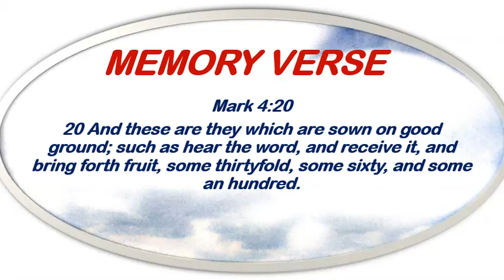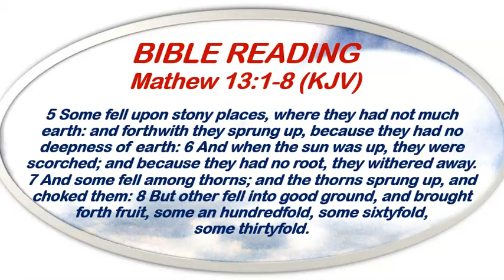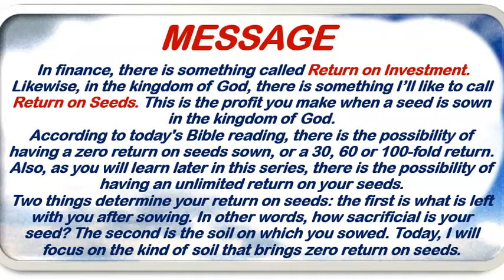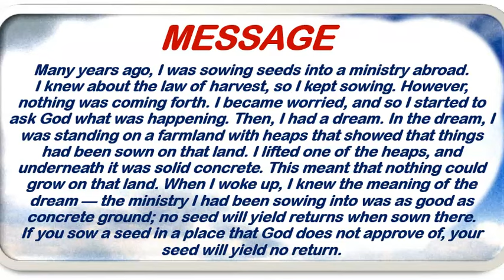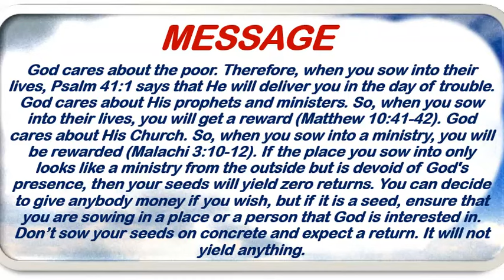Open Heavens Devotional July 1st, 2024 by Pastor E. A. Adeboye/Return On Seeds 1